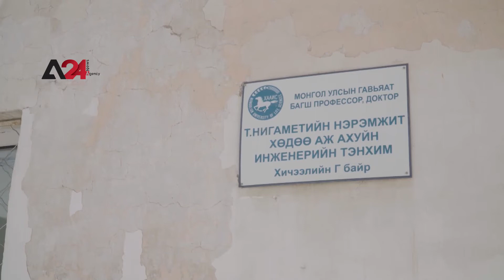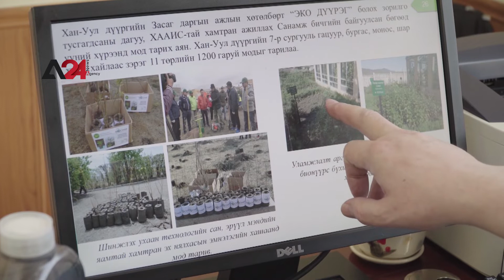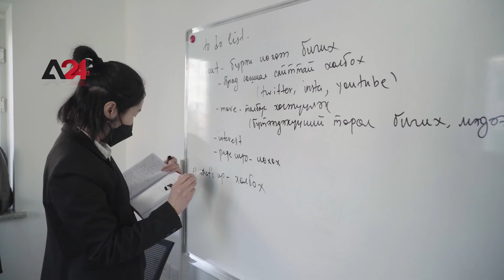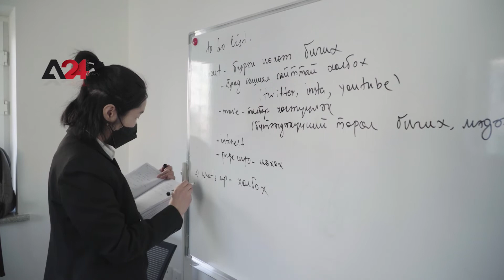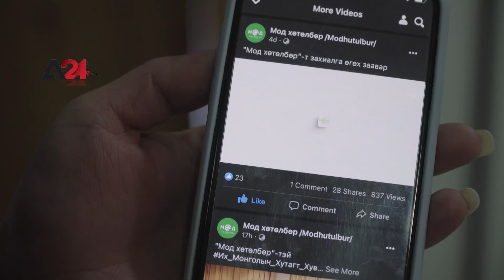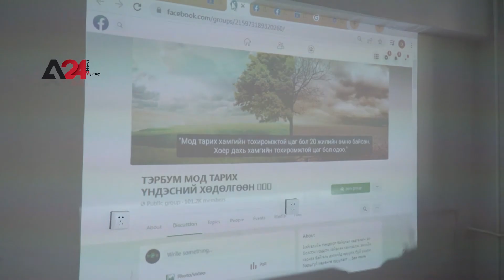Mongolia – Gov’t, private sector team up to plant 50 million trees using smart technology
Five companies specialized in forest rehabilitation and afforestation have joined forces to launch the “Tree Program” that is aimed at planting 50 million trees over a 10-year period. The program is being implemented in cooperation with the Mongolian Agricultural University and the Siberian Institute of Horticulture and Research under the Russian Academy of Sciences. The initiators of the program created a smartphone application called "Tree" that allows people who want to plant trees but do not have their own land and do not know how to plant them to use electronic technology and plant and grow trees. Therefore, if someone desires to plant a tree, they can place an order through this application, and the ordered tree would will be planted and grown by professionals on your behalf.  The tree would be handed to the person who had placed the order two years later and the person would have the option to whether to keep the tree or donate it to their country the tree to your country. The technology has been proven to be 98% effective compared to traditional tree seed technology.

Монгол Улс – Төр, хувийн хэвшлийнхэн хамтран ухаалаг технологи ашиглаж 50 сая мод тарина

Ойн нөхөн сэргээлт, мод үргүүлэг, ойжуулалтын чиглэлээр мэргэшсэн таван компани нэгдэж, 10 жилийн хугацаанд 50 сая мод тарих зорилготой “Мод хөтөлбөр”-ийг хэрэгжүүлж эхлээд байна. Хөтөлбөрийг Монголын Хөдөө Аж Ахуйн Их Сургууль, ОХУ-ын ШУА-ийн харьяа Сибирийн Цэцэрлэгжүүлэлт, Эрдэм шинжилгээний хүрээлэнтэй хамтран хэрэгжүүлж байна. Хөтөлбөрийг санаачлагчид мод тарих хүсэлтэй ч өөрийн гэсэн газаргүй, хэрхэн тарихаа мэдэхгүй байгаа иргэдэд цахим технологи ашиглах, мод тарьж ургуулах боломжийг олгох ухаалаг утасны “Мод” аппликейшн бүтээжээ. Иймд хэн нэгэн мод тарих хүсэлтэй бол энэхүү аппликейшнээр дамжуулан захиалга өгөх боломжтой бөгөөд захиалсан модыг таны өмнөөс мэргэжлийн хүмүүс тарьж, ургуулах болно. Уг модыг хоёр жилийн дараа захиалга өгсөн хүнд гардуулан өгөх бөгөөд тухайн хүн модыг хашаандаа тарих, эсвэл эх орондоо модыг эх орондоо хандивлах уу гэсэн сонголттой байх юм. Модны үр суулгах шинэ технологи нь уламжлалт модны үрийн технологитой харьцуулахад 98% үр дүнтэй болох нь батлагдсан.